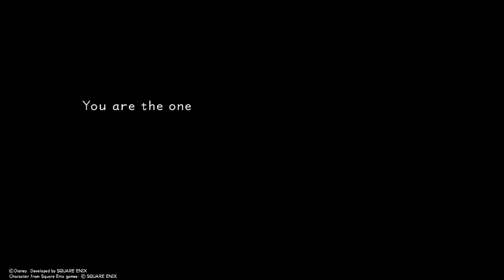Kingdom Hearts Remix